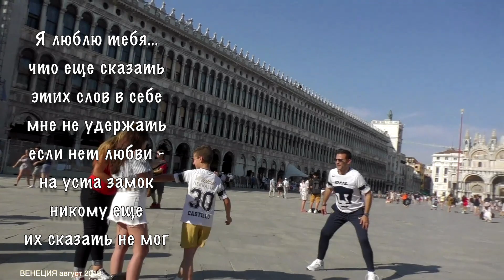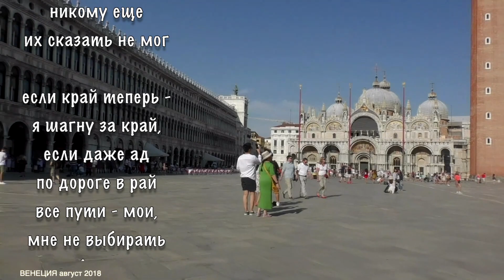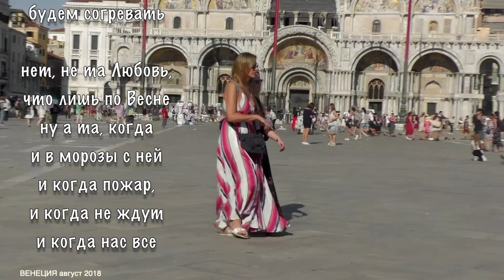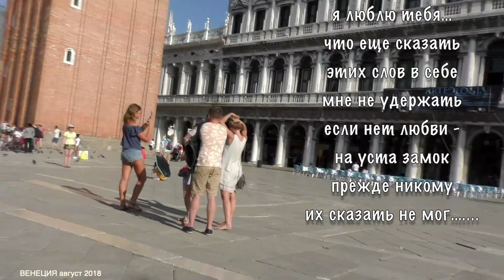ВЕНЕЦИЯ 104 Я люблю тебя Дмитрий СВЯТОЗАР сл pointalex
Я люблю тебя… что еще сказать
этих слов в себе мне не удержать
если нет любви - на уста замок
никому еще их сказать не мог

если край теперь - я шагну за край,
если даже ад по дороге в рай
все пути - мои, мне не выбирать
вместе будем жить, вместе умирать

ну, а если ты не готова так
без тебя вся жизнь все равно пустяк
я рискнуть смогу, стоя на краю
все равно с тобой встретимся в раю

рисковать и жить - это есть Любовь
чтобы вновь и вновь закипала кровь
чтобы каждый день не такой как все
чтобы вместе нам быть во всей красе

чтобы о Любви не одни слова
будут холода - облетит листва
нам еще не раз вместе зимовать
чем друг друга мы будем согревать

нет, не та Любовь, что лишь по Весне
ну а та, когда и в морозы с ней
и когда пожар, и когда не ждут
и когда нас все вместе предадут

нам всегда везде вместе все одно
и не нами здесь так заведено
на Земле явить просто Небеса,
если заглянуть в милые глаза

прежде никому их сказать не мог…

Среда, 19 декабря 2012 г.